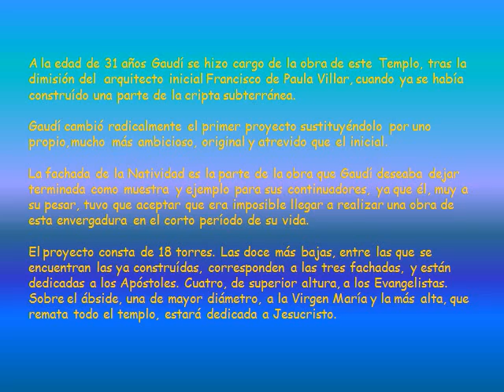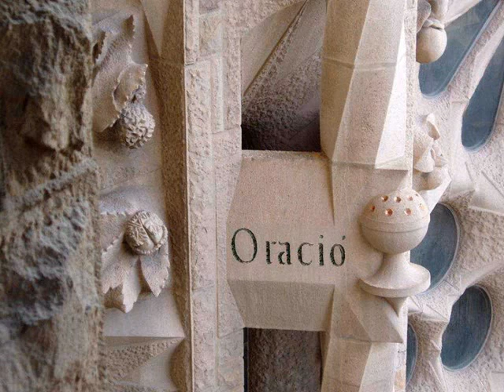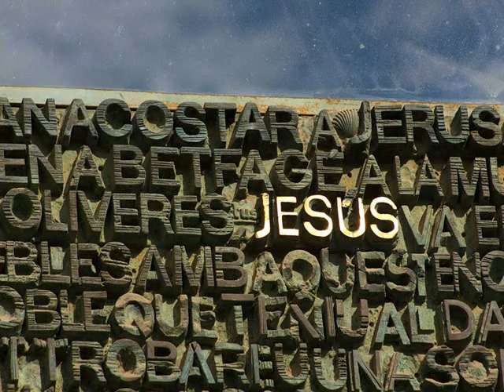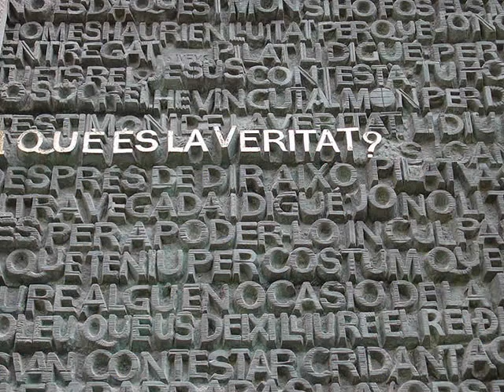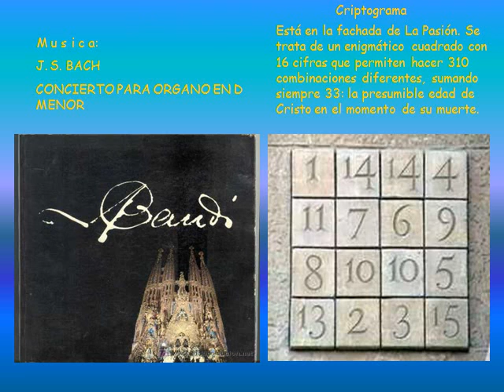Templo Expiatorio de la Sagrada Familia1 Barcelona FILEminimizer